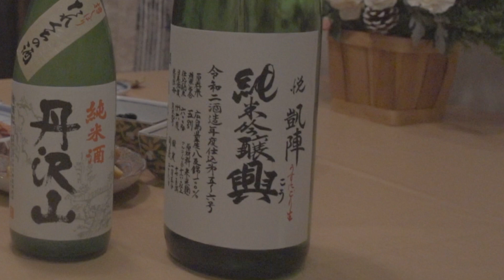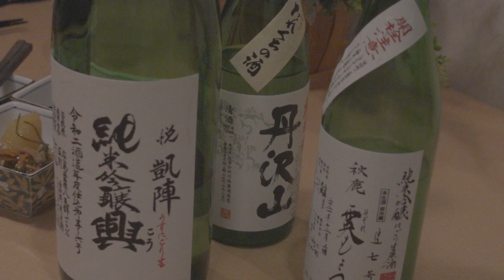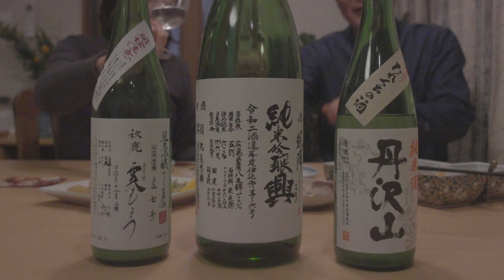正月三が日にじっくり飲みたい日本酒🎍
今回の動画はお正月におすすめの酒12選を一気にご紹介。